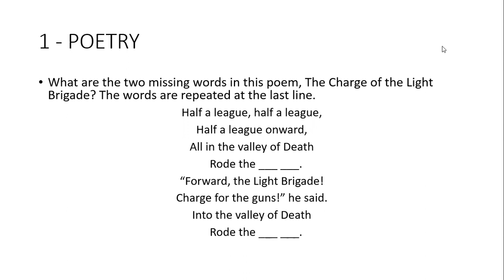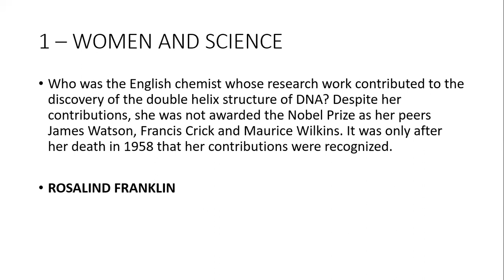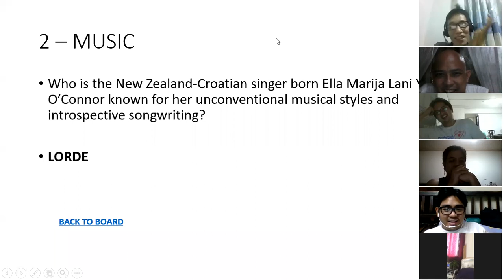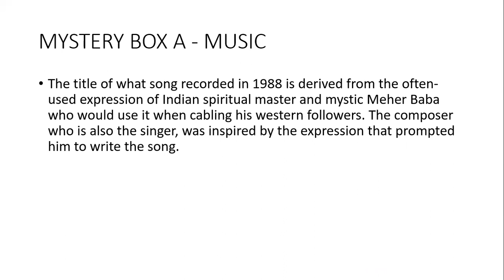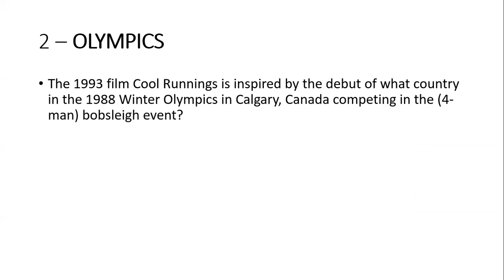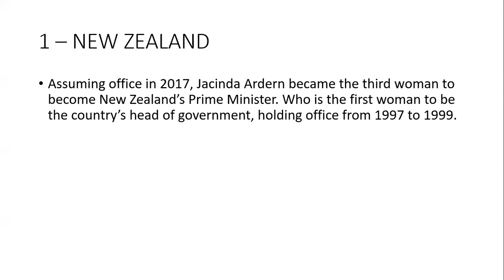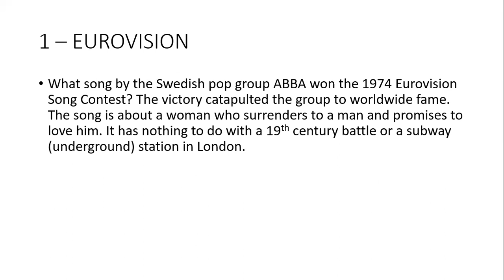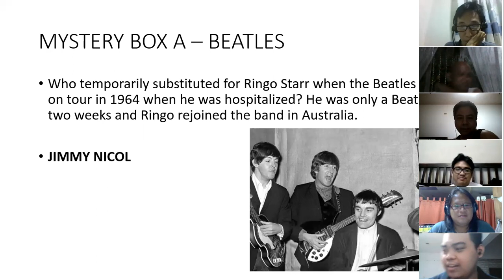AQC Practice Session Mar 11, 2021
Another "sparring session" between teams competing in the ongoing (online) Asian Quizzing League.

Team 1 (MF) - Jhun Javier, Rhovee Vistan, Jeffrey Pascua and Diyosa Julian
Team 2 (MQ) - Julius Dizon, Jojo Torio and Kennedy Cordova

Yours truly is the Quizmaster.